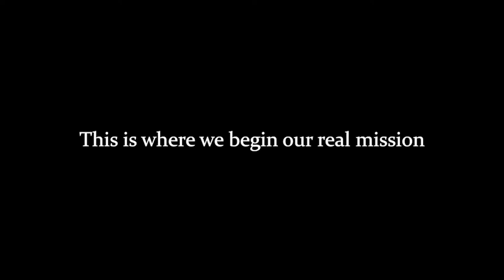jumpscare who? | Pacify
when playing horror game makes you more holy than ever.